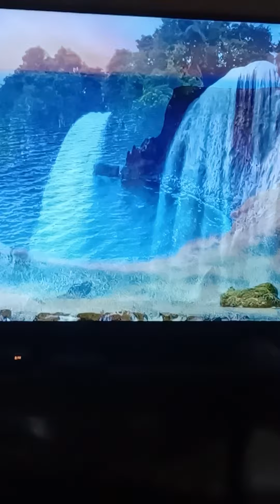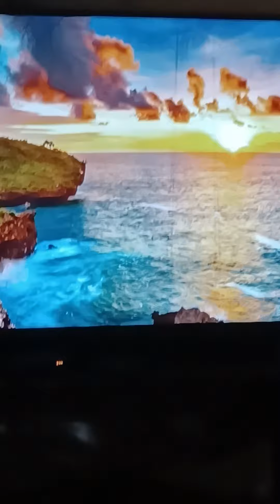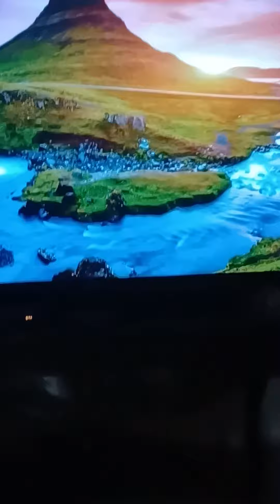we live in a dream in a life that is embedded with love